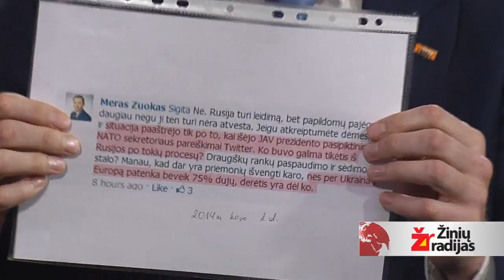Ką A. Zuokas kaltina dėl karo Ukrainoje?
Kandidatų į Vilniaus merus debatuose Artūras Zuokas nurodė, ką iš tikro kaltina dėl karo Ukrainoje.